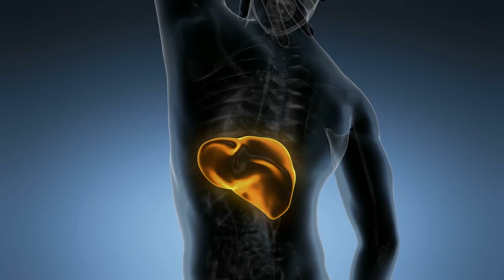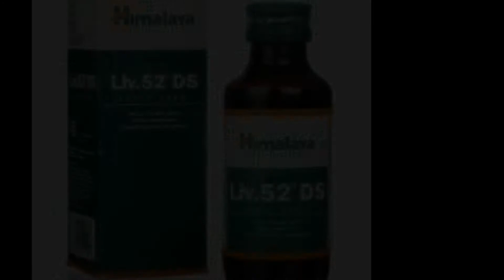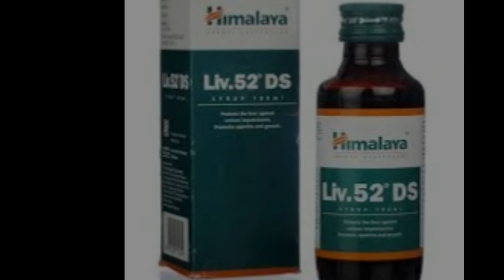How to use liv 52 ds tablet or syrup | Himalaya liv 52 ds correct dose and right time to take Liv 52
What is the best time to take himalaya liv 52 ds tablet and syrup? What is the correct dose of liv 52 ds syrup and tablet? For how long you should take himalaya liv 52? How to take himalaya liv 52 ds with water or milk? How to take liv 52 ds syrup? Should I take himalaya liv 52 before or after food? Live 52 ds correct dosage information.